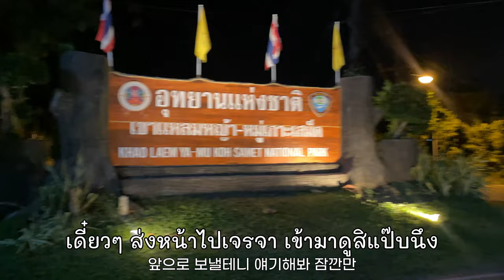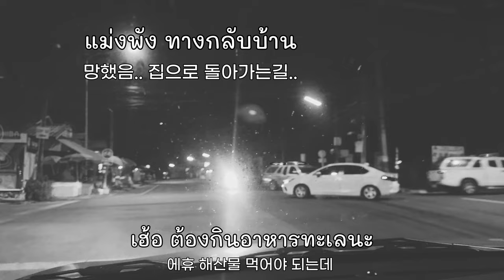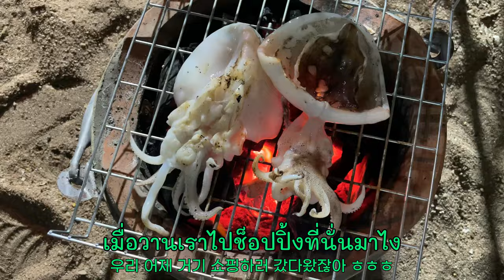태국 파타야 숨겨진 비치에서 노상까자! 투구게 같이 드셔보실래요?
🪐Place
📍ตลาดเสมสาร Samaesarn Seafood Market

📍หาดกระทิงลาย 끄라팅라이 비치